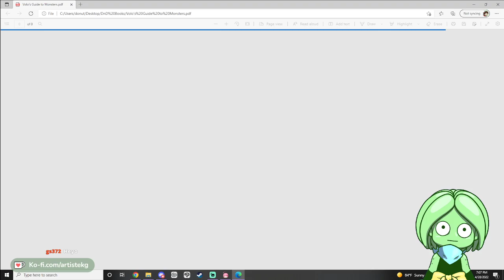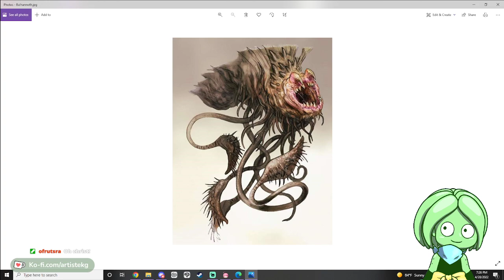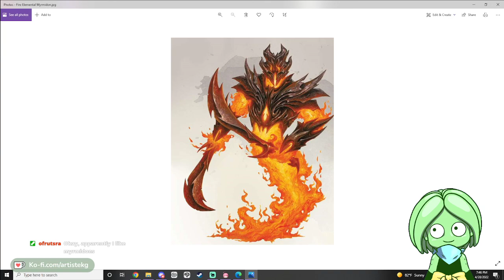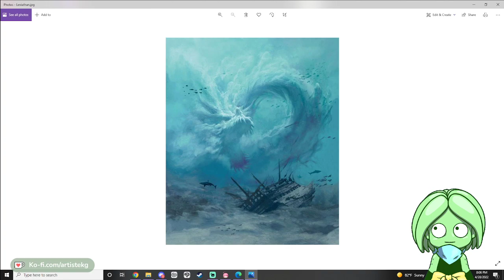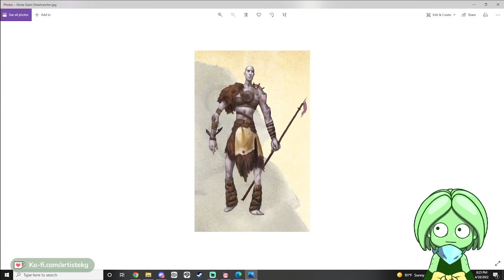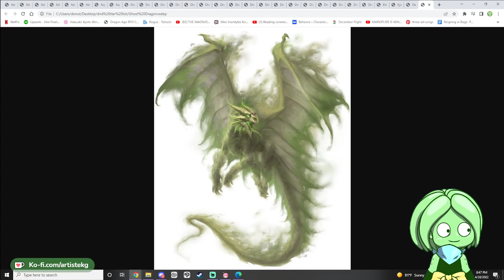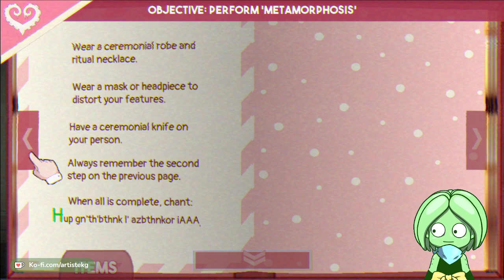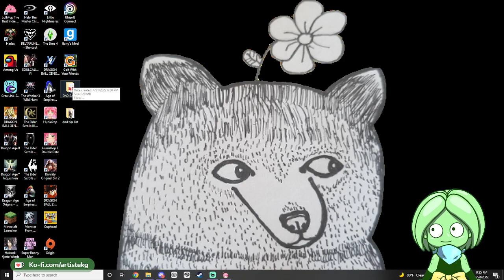SMASH OR PASS Pt 2 | Dungeons & Dragons Monster Manual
LEAVE YOUR JUDGEMENTS AT THE DOOR! Here's part 2 w/ GoblinWitchHut

I stream on Twitch, so come on down and hang out with us! Check out the Schedule tab on the About page for more info!